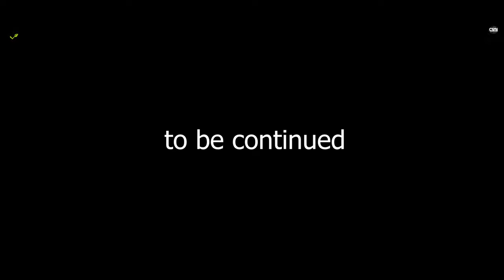Maturity ep 6 part 1 //Prachin Herbs Healthcare Pvt Ltd